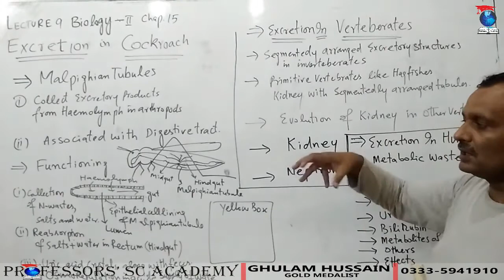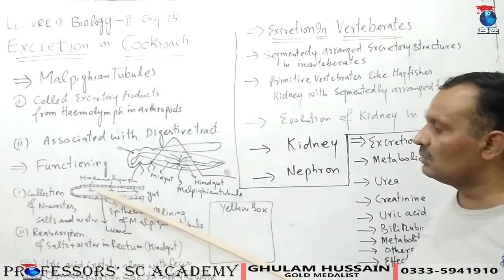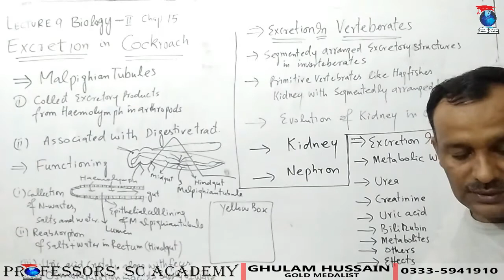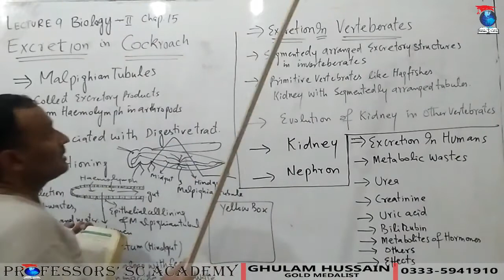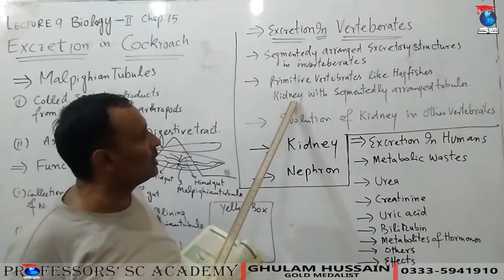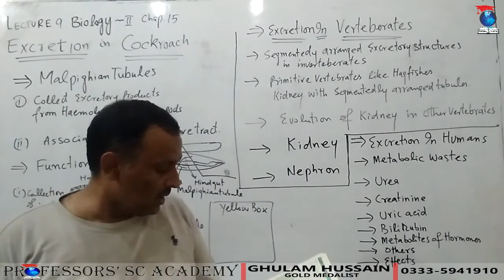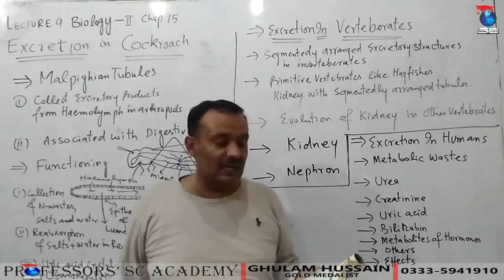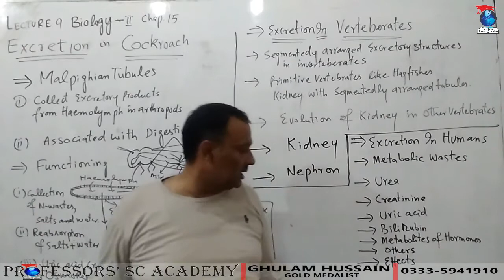Excretion In cockroach-Excretion In Vertebrates -Excretion In Humans_Lecture09_Chap15_Biology-II.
Excretion in cocoroach by malpighian tubules, Evolution of kidneys in vertebrates. Wastes and their sources in humans.